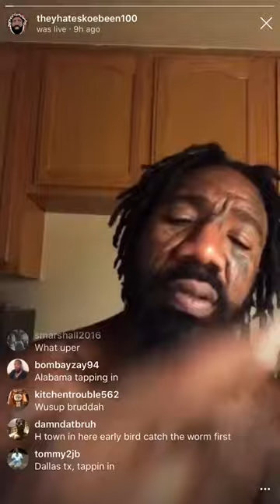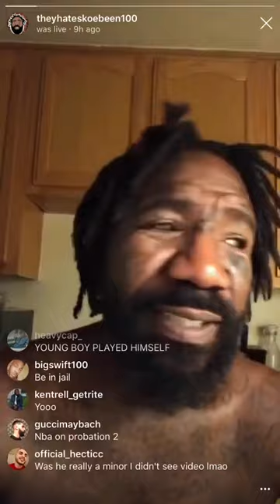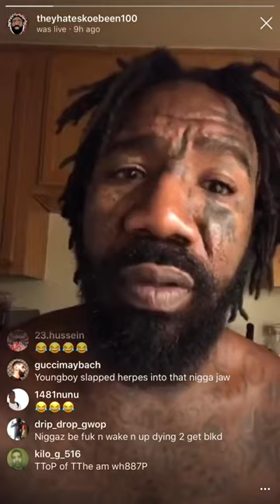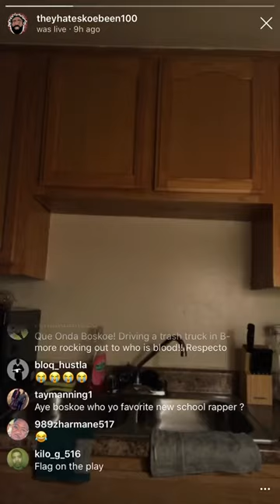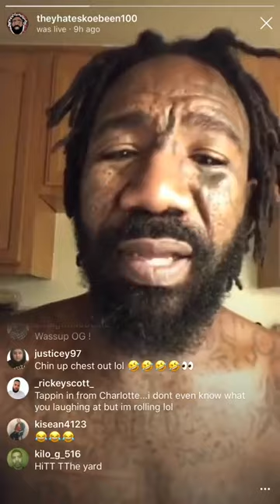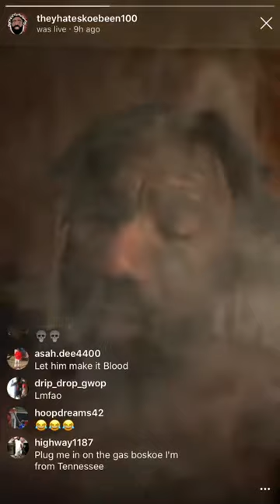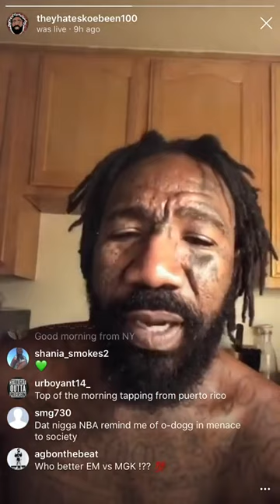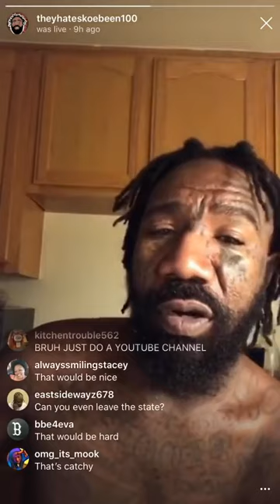Boskoe100 Speaks Katt Williams & Nba Youngboy